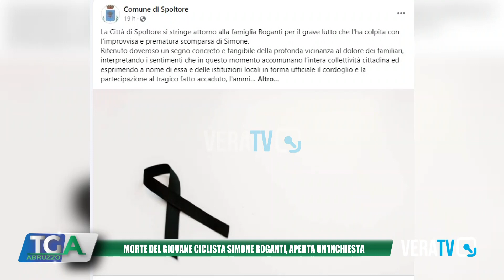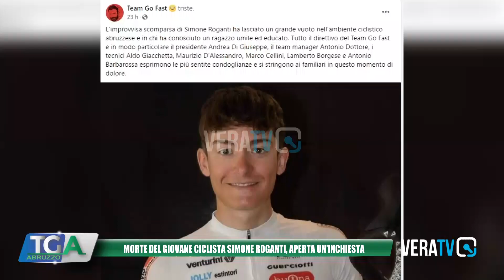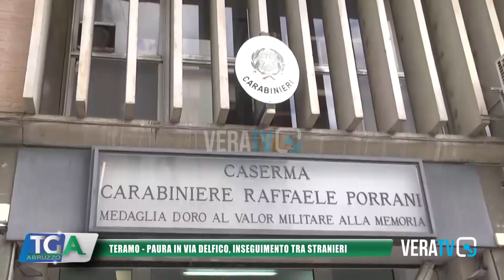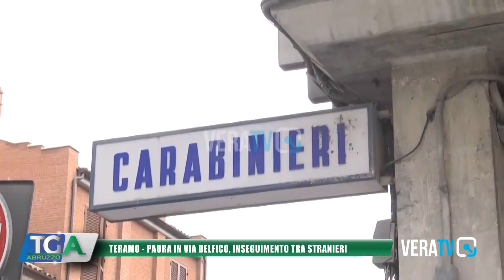Tg Abruzzo - 1 settembre 2024